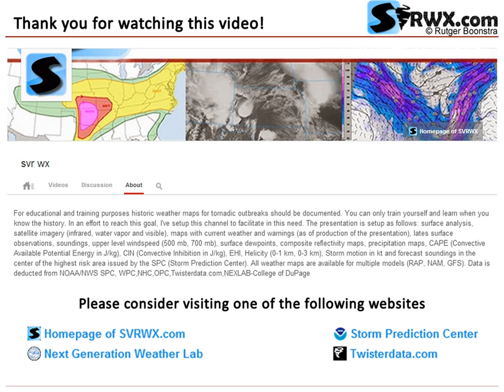Severe Weather Maps for April 04, 2014 (Fri) - SPC Risk: SLGT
Historical weather maps and model output for (Severe) weather outbreak on April 04, 2014 (Fri). Primary Risk Area: Kentucky (KY). TORNADO Risk: 2% HAIL Risk: 5% WIND Risk: 15% CATEGORICAL Risk: SLGT. SPC Risk: SLGT.